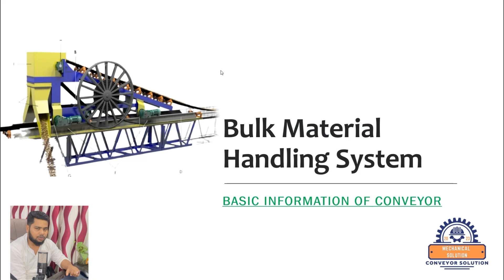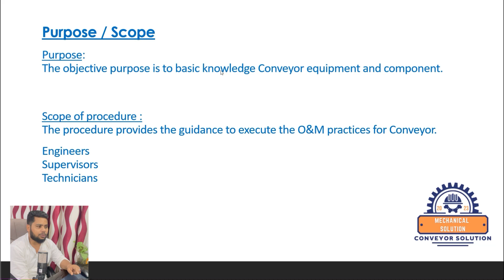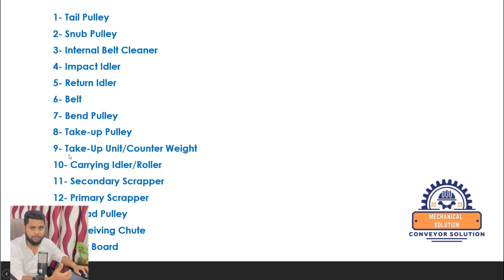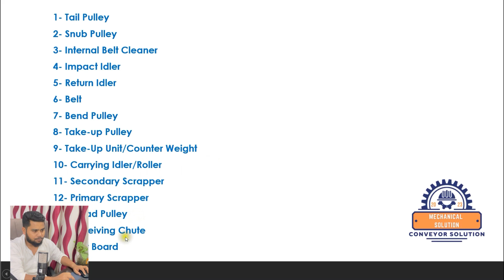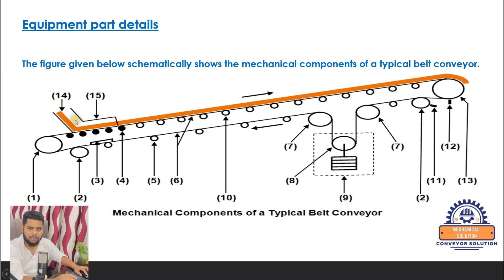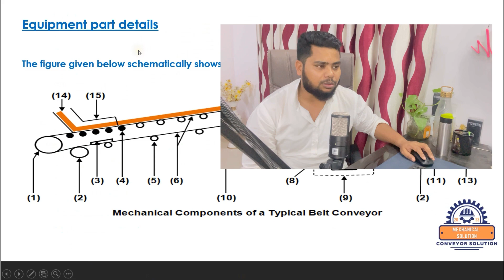Information Of Belt Conveyor | Conveyor Pulley |Conveyor Roller | Mechanical Solution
Basic information of belt conveyor

Conveyor components:
Pulleys
Rollers
Idlers
Belt
Skirting
Chute
Cleaner
Scrapper